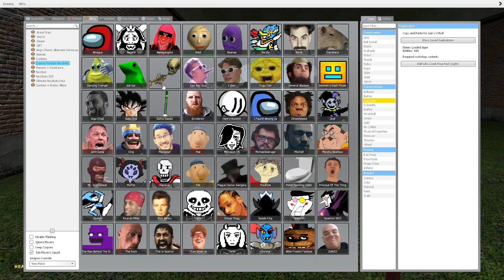Can SKELETON Nextbot army DESTROY my BASE?